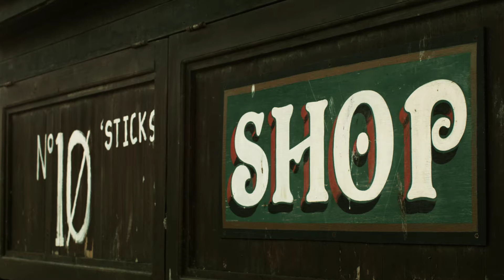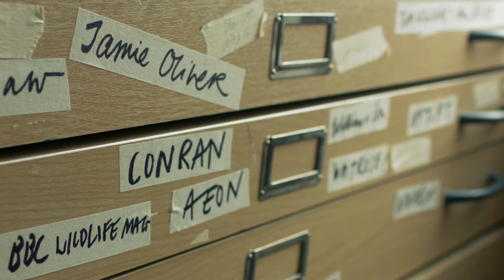A Little Film About... Sarah Maycock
Here at Handsome Frank, we've been collaborating with an array of filmmakers to create ‘A Little Film About’; a series of short films about our artists, exploring their work, process, and inspirations.

Nestled in a studio above a coffee shop on the South coast of England, Sarah Maycock creates magic with paint brushes. A Kingston University graduate, we knew Sarah was something special the minute we saw her work.

At the heart of her paintings (and they have so much heart), is the way she captures a place, a moment, or the spirit of a person or animal, almost bottling something of their essence with each brush stroke. Sarah’s career highlights to date, include her painting of Liberty London for their luxury advent calendar, her whale paintings for the Natural History Museums’ ‘Beneath the Surface’ exhibition, and her wonderful dog paintings for Angus Hyland’s ‘The Book of Dog’. In fact, our four-legged friends are a constant source of inspiration in her work.

Who are Handsome Frank?
We are a UK based illustration and animation agency proudly representing more than 40 creatives, across five continents. A close-knit team of five, ready to devote all our efforts, ignore time zones, and bring your ideas to life. Predominantly we work with clients across advertising, design, and publishing. Ranging from global brands to bold start-ups, and everything in between.

To find out more about our wonderful illustrators, and what we do,

Directed and filmed by L&Y: lookandyes.co.uk